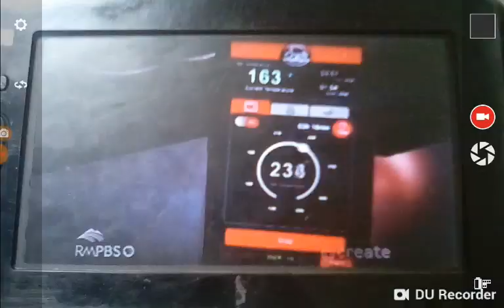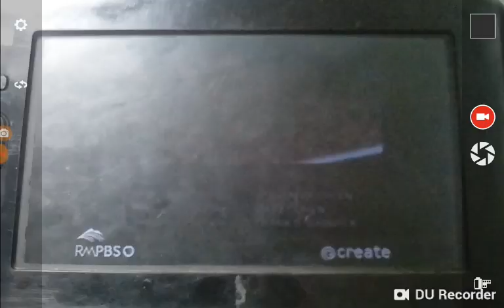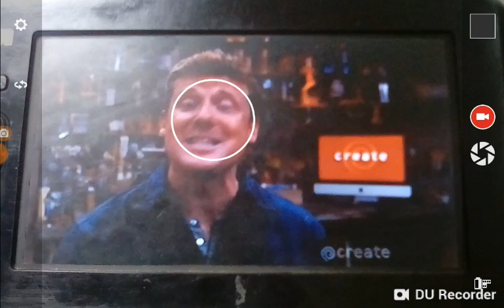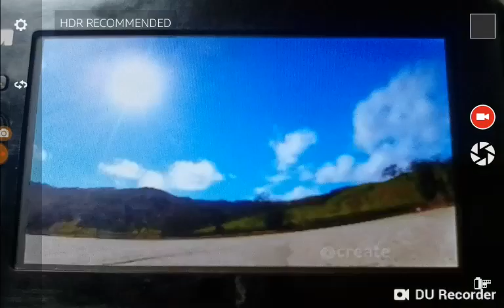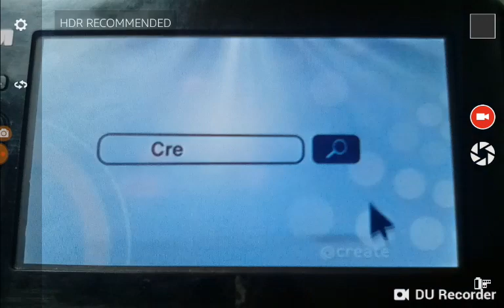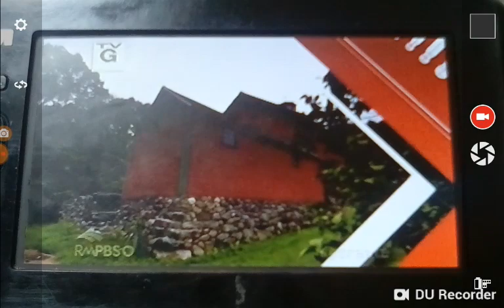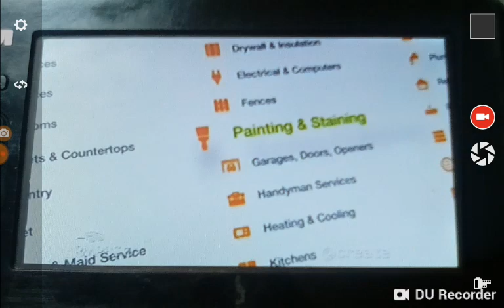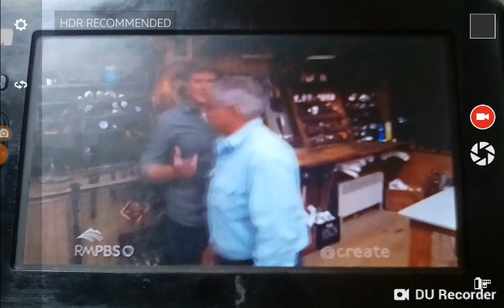RMPBS CREATE TV PROGRAM BREAK (September 2, 2018 4:00 PM)